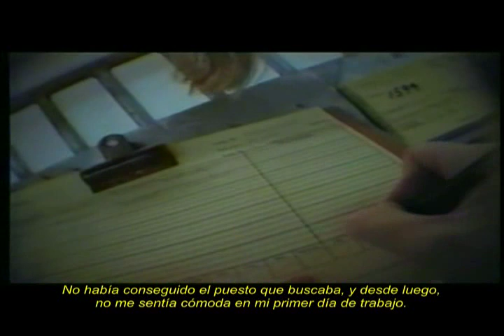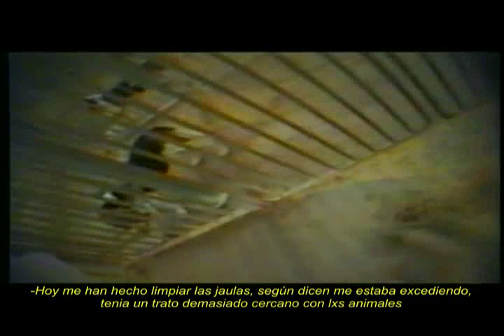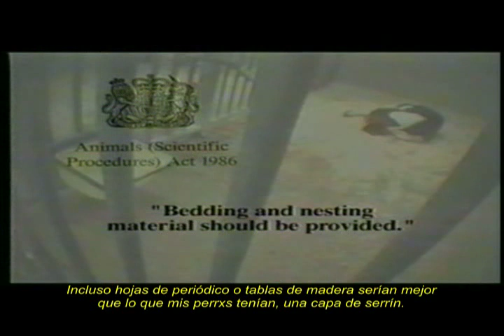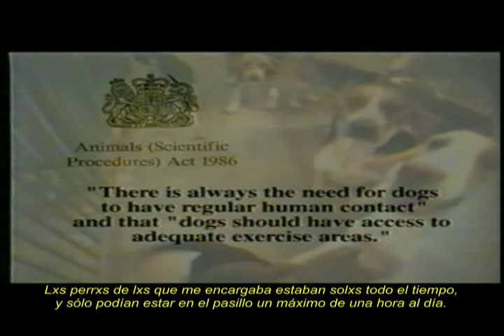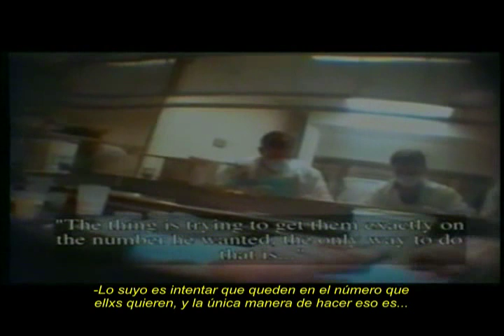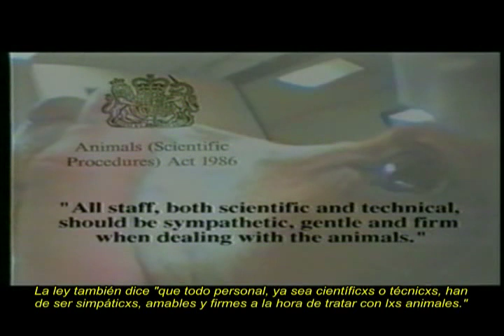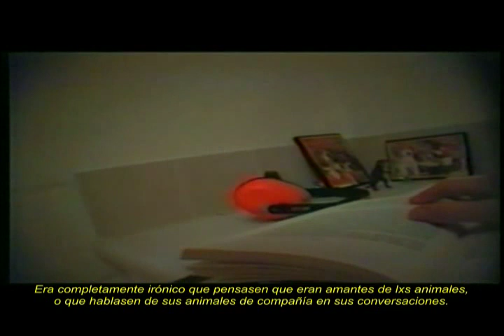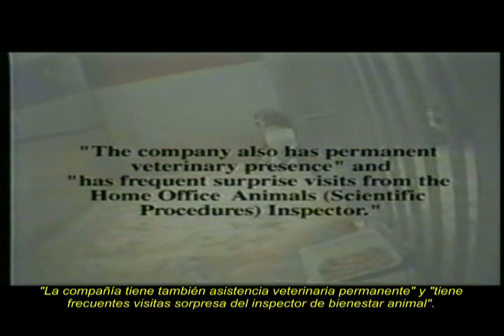Una vida de perros - SHAC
La campaña SHAC se inició en Noviembre 1999 con el propósito de cerrar el mayor laboratorio de experimentación animal europeo: Huntingdon Life Sciences. La campaña SHAC ha utilizado una amplia variedad de tácticas con un éxito devastador en contra de HLS y todas las compañías que lo apoyan.